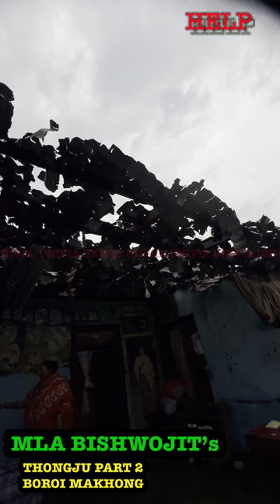AWABADA AWABA HE NONGDAMBA......THONGJU PART 2 BOROI MAKHONG *MLA BISHWORJIT KI KENDRA...